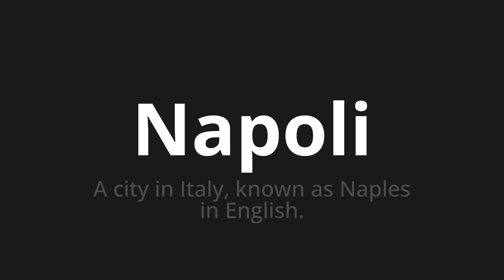How to pronounce Napoli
Master the Pronunciation of 'Napoli Which Means Napoli' - which means : A City in Italy, Known As Naples in English. 📝 with @PizzaPronunciation 🎓🗣️ - [Your Guide to Italian]

Learn to pronounce 'Napoli' perfectly in Italian with our easy and engaging tutorial by @PizzaPronunciation! 📖📽️ In this comprehensive video, we provide you with native speaker examples 🗣️👂 and phonetic breakdowns 🎵 to ensure you get the pronunciation just right.

How to say Naples in Italian